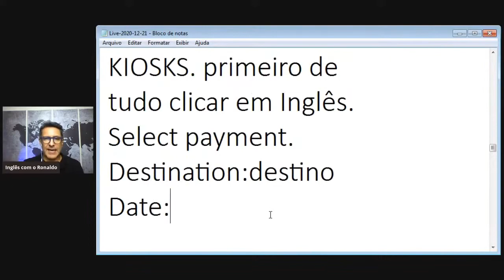Sabe comprar um bilhete de viagem em inglês?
Aprenda comprar um bilhete de viagem em inglês